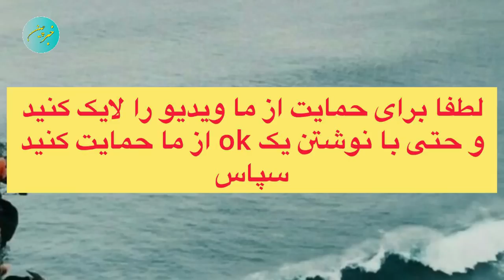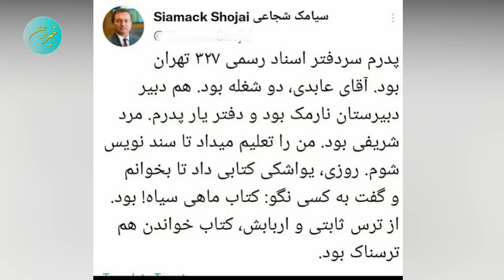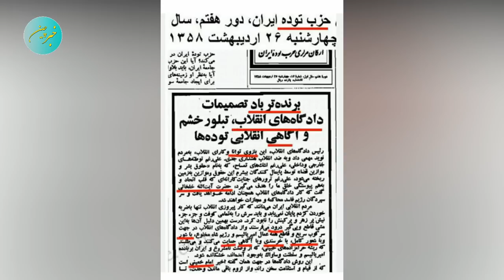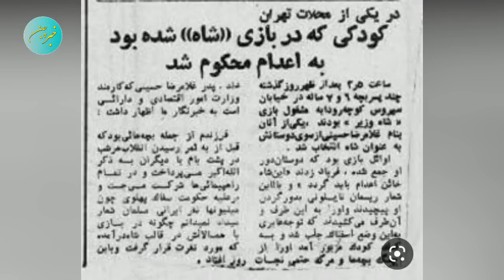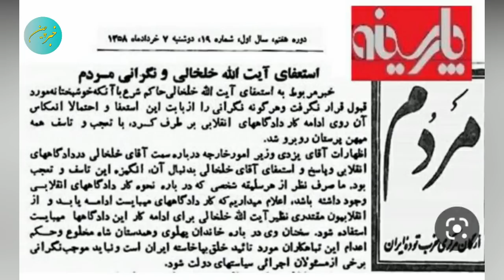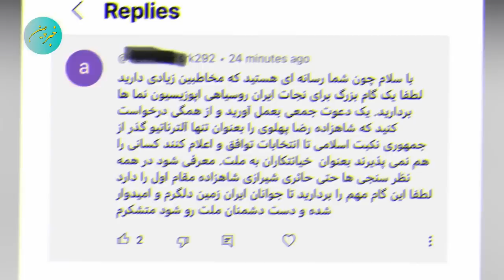بالاخره دست شهرام همایون (شارلاتان) رو شد / اقدام باورنکردنی پرویز ثابتی که ۵۷ یا کهیر زدند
بالاخره دست شهرام همایون (شارلاتان) رو شد
اقدام باورنکردنی پرویز ثابتی که ۵۷ یا کهیر زدند